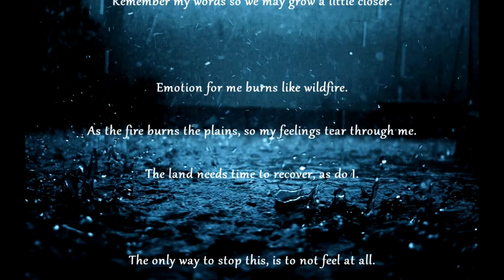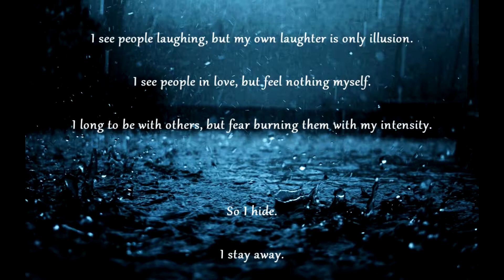Emotions Like Fire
An attempt to describe how I experience my feelings, and why I react the way I do when others tell me to suppress them.

Music